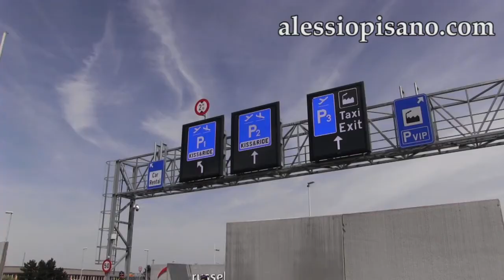Zaventem airport Bruxelles opening caos controls